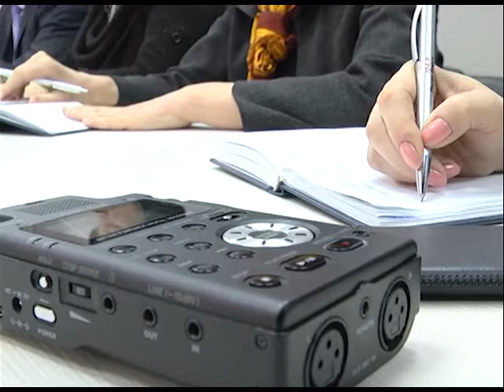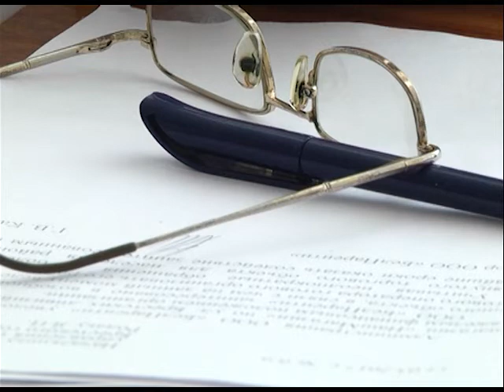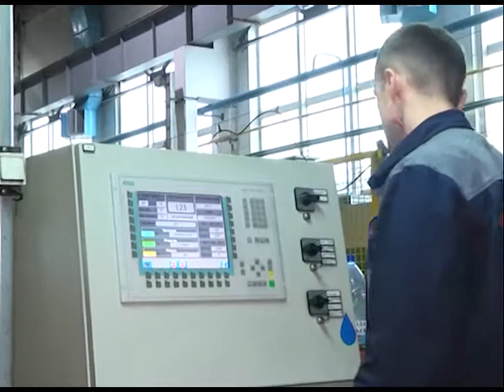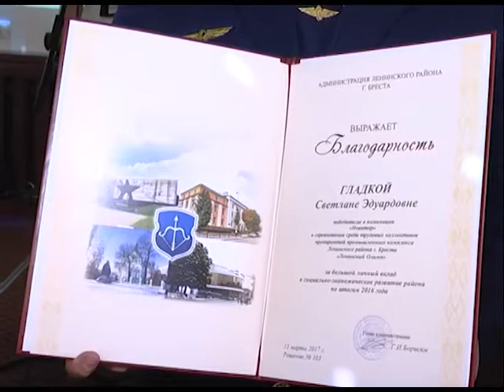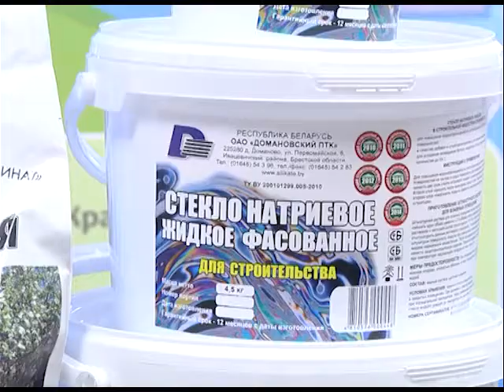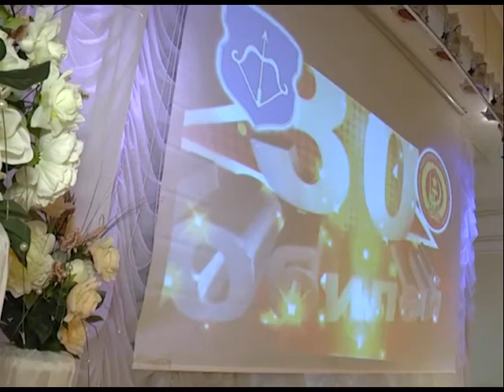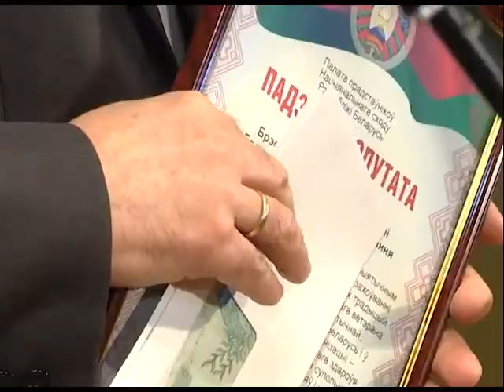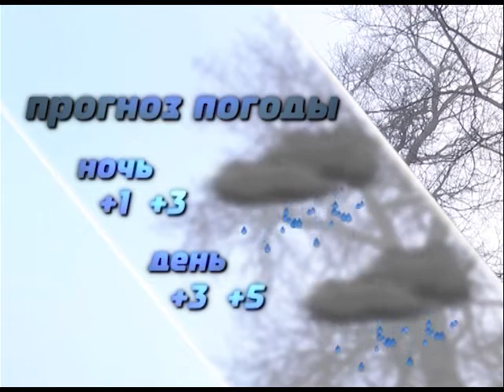2017-03-18 г. Брест. Итоги недели. Новости на Буг-ТВ.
В областном центре прошли «прямые телефонные линии». Журналист Л. Осмолович А. Ноздрин-Плотницкая Оператор А. Щерба Э. Бакунович
День Конституции. Журналист Л. Осмолович Оператор А. Щерба
«Ленинский Олимп»: в Ленинской администрации подвели итоги работы предприятий за 2016 год. Журналист А. Ноздрин-Плотницкая Оператор А. Щерба
Конъюнктурное совещание в Брестском НТП. Журналист А. Страпко Оператор Д. Величкевич
30-летие Брестской городской ветеранской организации. Журналист В. Саченко Оператор А. Щерба
День здоровья полости рта. Журналист А. Страпко Оператор А. Щерба